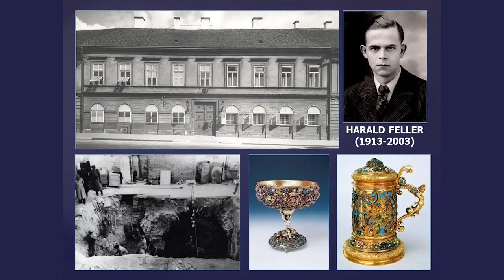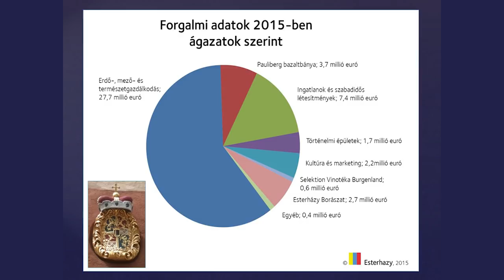Esterházy hercegek a 20. században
Esterházy hercegek a 20. században (Egy arisztokrata család alkonya) - Dr. Varga Kálmán előadása (Tittel Esték)